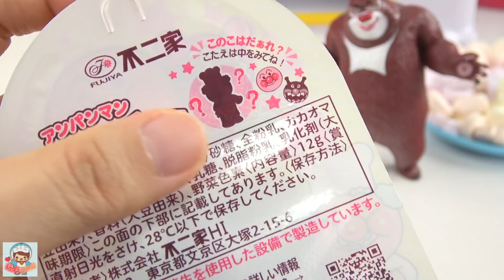粉紅豬小妹熊出沒販賣機買迪士尼食玩 Disney vending machine and toys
粉紅豬小妹熊出沒販賣機買迪士尼食玩